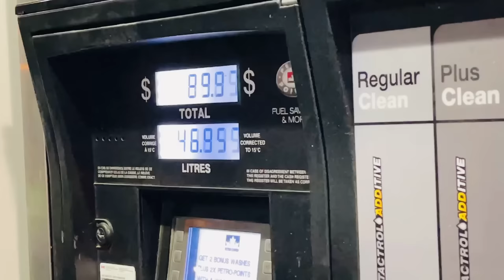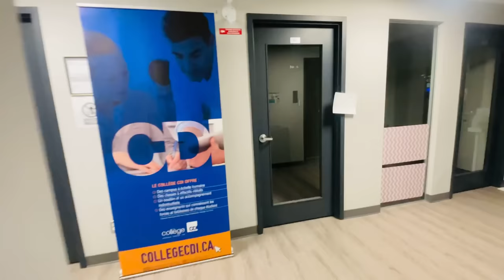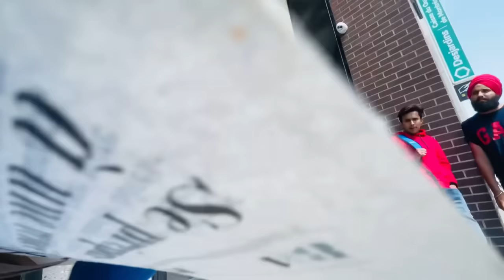Brampton to Montreal || College in Montreal || Canada vlog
Be connected on social sites

Iphone 12 pro max for free in canada? First phone by own income in 2 months